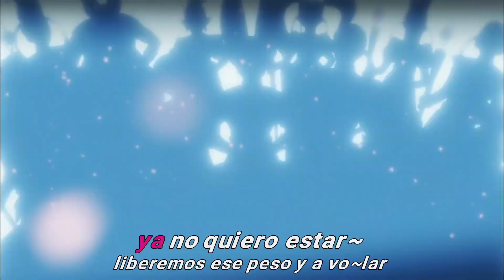Dragon Ball Super - Limit Break x Survivor [KARAOKE]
*Dragon Ball Super* opening _Limit Break x Survivor_ interpretada en español por Adrián Barba

¡Al espacio vamos ya!
es la moda únete ven
en mis manos deja todo

todo el tiempo quiero reír
confundido nunca lucir
no he gozado suficiente

Aburrido no...
ya no quiero estar
liberemos ese pero y a volar (vuela ya)

Un mundo mejor
juntos construir
¡sin temor con amor será!

¡Todos los muros romperé!
¡todas las puertas abriré!
yo te guiaré (¡hey!) una vez más (hey)
¡y lo imposible venceré!

Con gran valor superarás
todas tus metas pronto lograrás
y gritaras: ¡Que fácil es!
¡no hay imposibles para mi!

Juntos con Dragon Ball Super
¡Zeno-sama se impresionará!